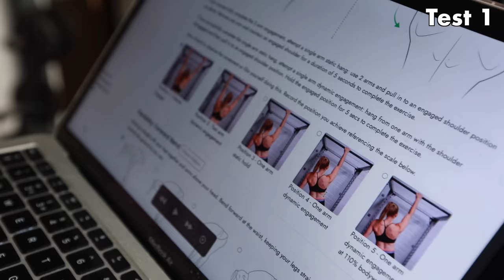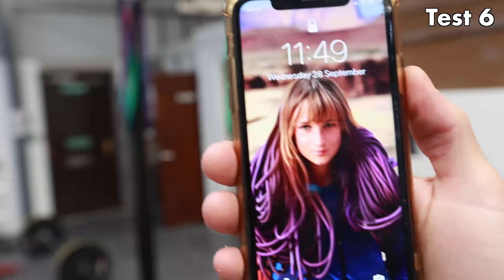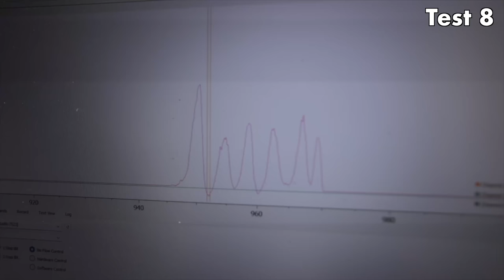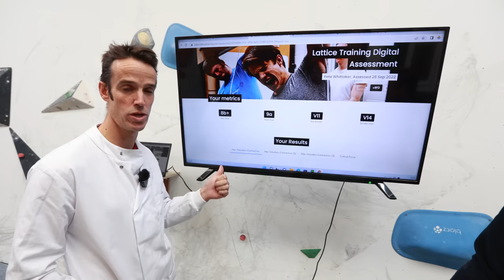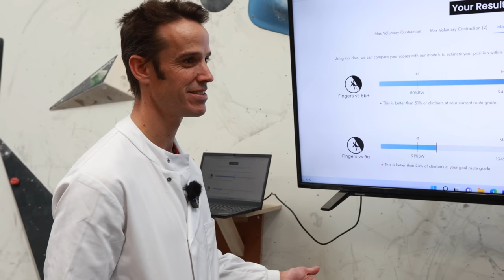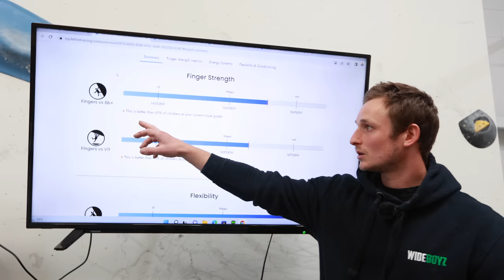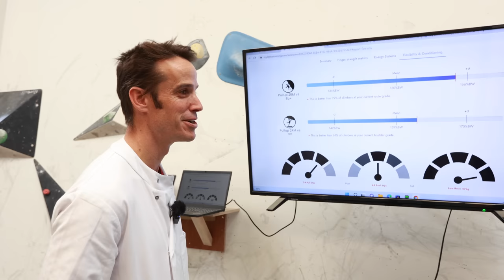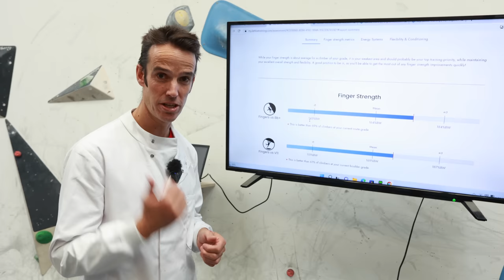The Strength you need to Climb Hardest Grades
Pete has climbed a handful of the physically hardest Trad routes in the world; Recovery Drink 8c+, Lamb of God 8c, Century Crack 8c, Cobra Crack 8c. But what does it take to climb 9a on Trad.

Pete gets tested by Tom (Lattice founder and coach), to see the strength that is needed.

0:00 World's hardest climbing test
3:38 One arm engagement
4:19 Max pull up
6:16 Flexibility
8:09 Finger Strength
10:40 Low row
13:20 Critical Force
21:07 Max pull up and Press up
22:19 The results